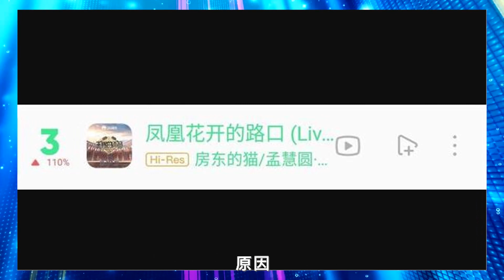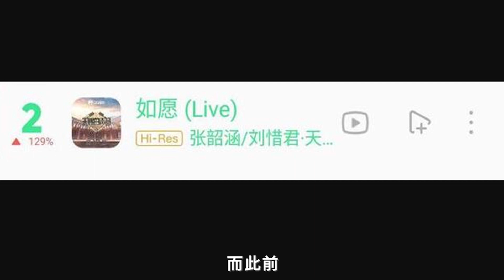《天賜3》最新音源數據出爐，《情歌》雖不是最大贏家，但周深的實力已無須過多證明！周深